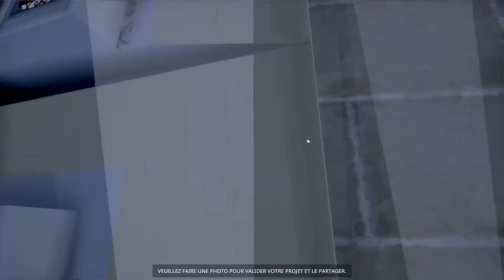🧰 Let's Play | The Architect: Paris | Ep03-Création d'un cabinet !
[FR] Nous découvrons ensemble le jeu The Architect: Paris. Dans cette série, nous allons transformer à notre style et avec des objectifs particuliers la capitale française. Nous allons explorer Paris tout en découvrant de nombreux styles architecturaux.

[EN] We discover together the game The Architect: Paris. In this series, we will transform the French capital to our style and with particular objectives. We will explore Paris while discovering many architectural styles.

►Sommaire:
0:00​ • Introduction
0:20 • Gameplay
26:48 • Fin